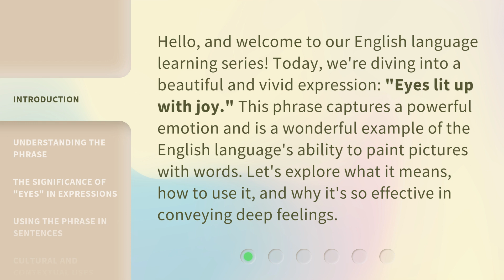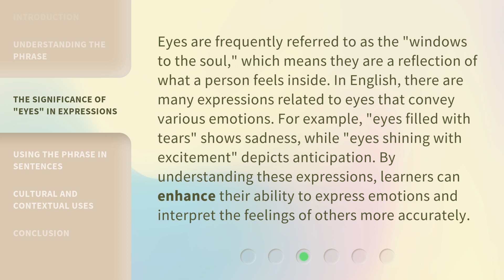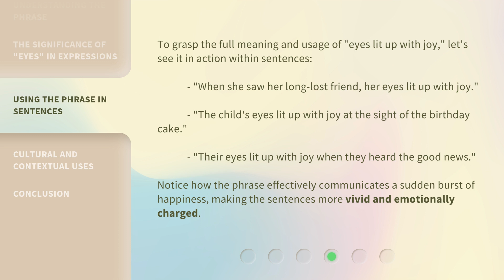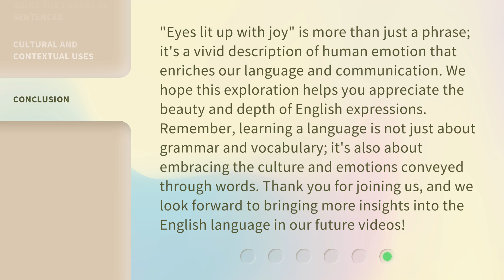Lighting Up Faces with Joy: Unpacking an Expressive English Phrase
Sparkling Smiles: Decoding an English Expression • Join us as we uncover the meaning and origin of a popular English phrase that lights up faces with joy. Get ready to decode and understand the power of language in bringing happiness to others!

00:00 • Introduction - Lighting Up Faces with Joy: Unpacking an Expressive English Phrase
00:37 • Understanding the Phrase
01:08 • The Significance of "Eyes" in Expressions
01:43 • Using the Phrase in Sentences
02:15 • Cultural and Contextual Uses